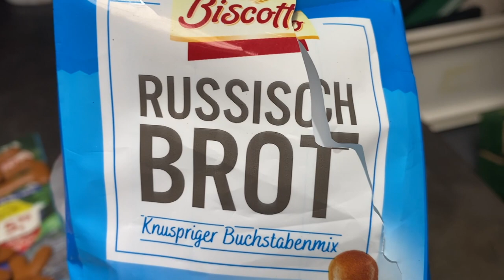Aldi-News: Russisch.... Danke für das Angebot!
Quelle: Sobro